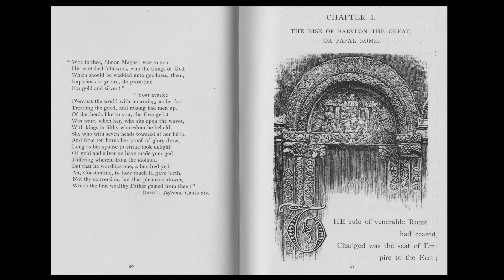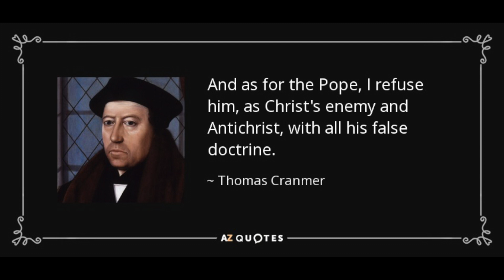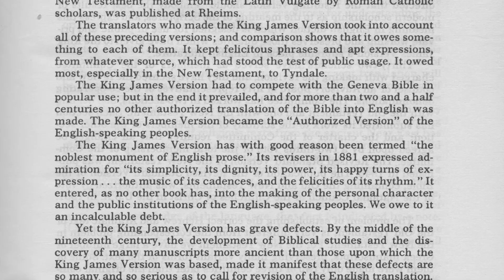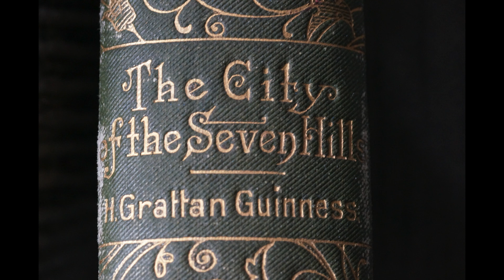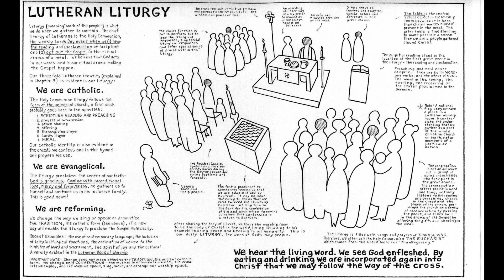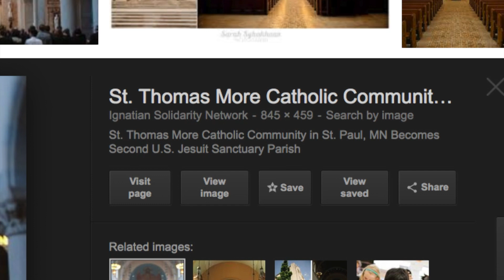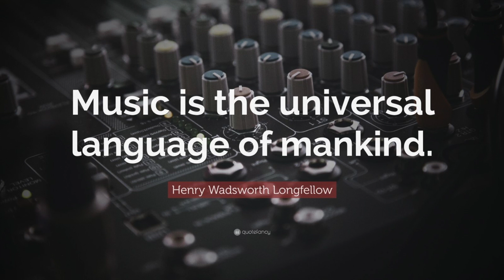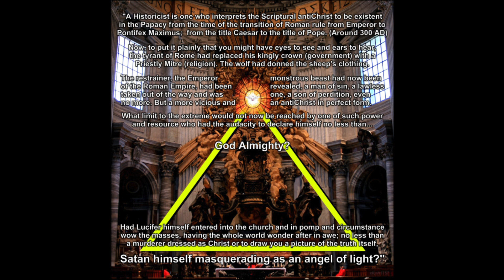Our Modern Romanized Protestant Paradox - Nomination vs Denomination June 2017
Some simple thoughts on my recent studies into Historical Protestantism and the difficult reality of our Universal Empire today.

Don't miss the reading and discussion of the pamphlet "The Origin of Futurism and Preterism"  on joggler66 YT channel:

Please take a listen to Inquisition Update, Tom Friess is reading the book "The Foundations Under Attack - The Roots of Apostasy" written by Michael de Semlyen, (the same author of the book "All Roads Lead to Rome? - The Ecumenical Movement") on First Amendment Radio.